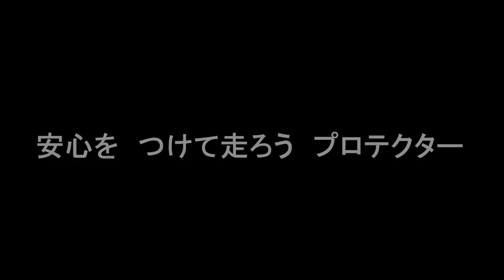第39回警視庁白バイ安全運転競技大会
平成２８年４月３日（日）に、警視庁白バイ訓練所（世田谷区喜多見）で開催した「第３９回警視庁白バイ安全運転競技大会」の模様です。
競技種目は、「バランス走行競技」「交通パトカー走行競技」「傾斜走行競技」の３つです。競技中のBGMには、警視庁音楽隊の演奏による「皇帝円舞曲」を使用しました。是非、ご覧ください。

「バランス走行競技」
白バイの運転で最も大切なバランス技術を競うものです。

「交通パトカー走行競技」
指定されたS字・クランク型複合の曲線コースを正確かつ速く走行する技能を競うものです。

「傾斜走行競技」
バランスの極限に挑みながら、より速く、より安全に走行する技能を競うものです。